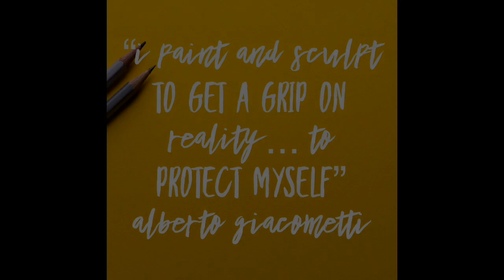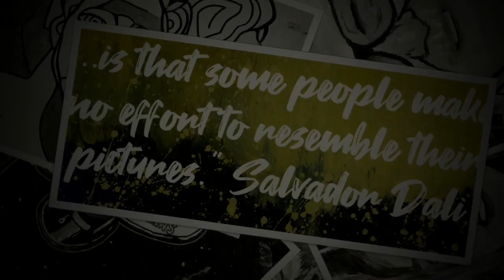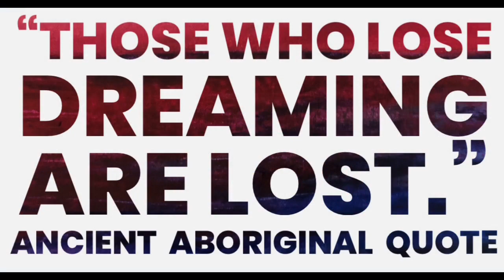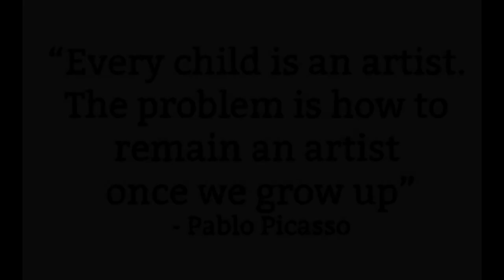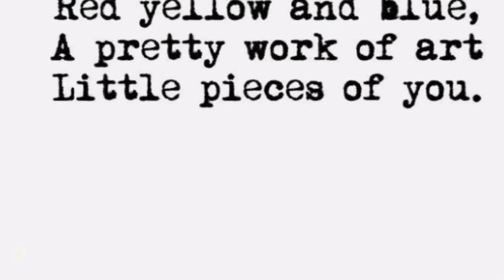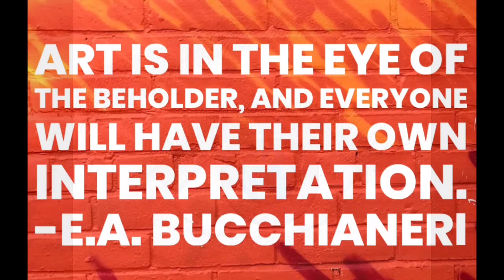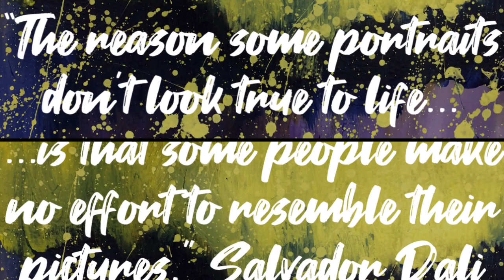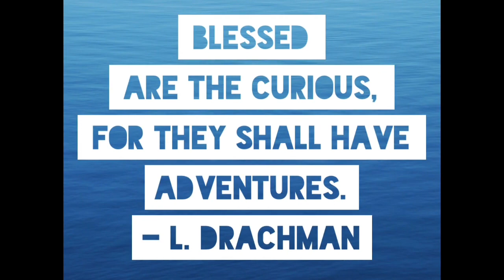"Best of Art & Design" 2020 Art Show - Saints Peter & Paul High School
"Best of Art & Design" 2020 Art Show.  Art projects created during the school year, and some art created at home during the Covid-19 Quarantine.  Even with limited materials at home they still embraced their personal creativity. Our show includes a service project, where our students created and sent art to brighten the day of Seniors at Nursing homes in Maryland.   Art show created by Jacqui Gosselin, Fine Arts Teacher and Chair at Saints Peter & Paul High School in Easton, Maryland. Enjoy and Share!